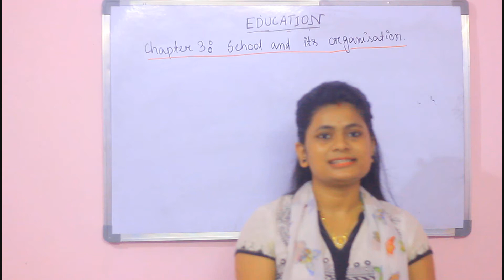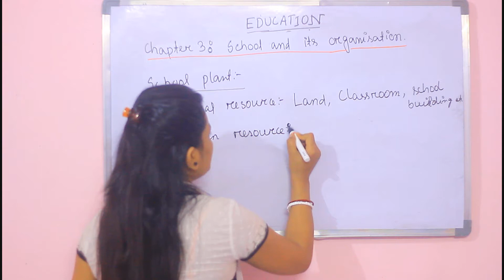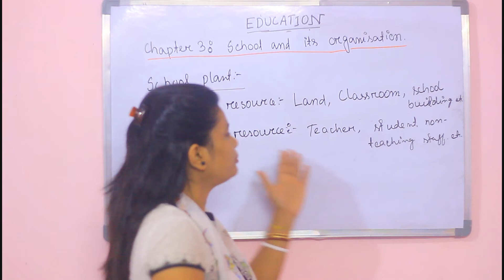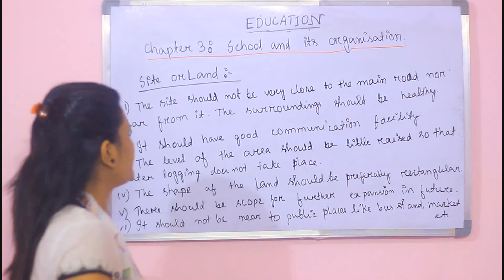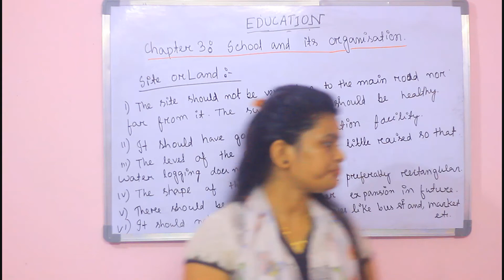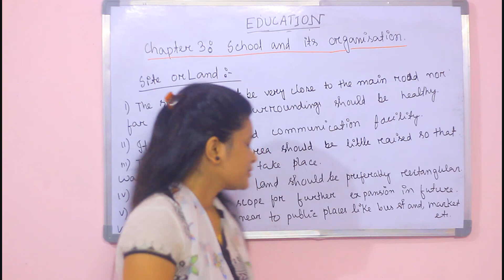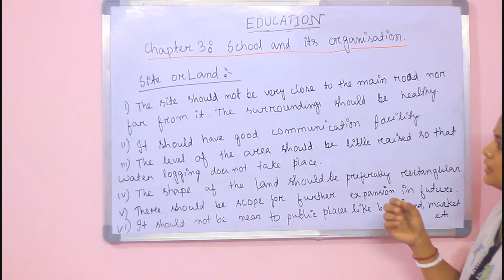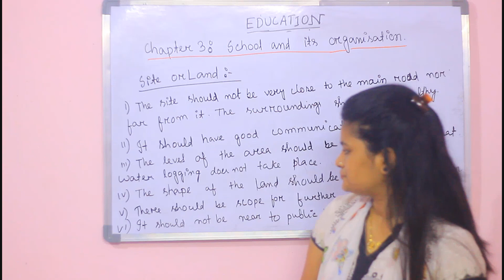Chapter 3: School and its organisation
H.S 1st year